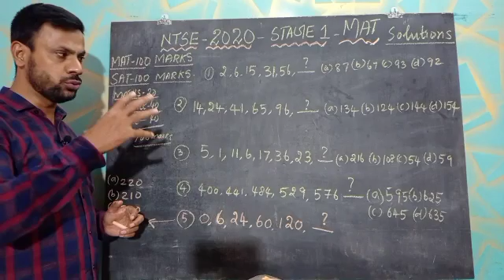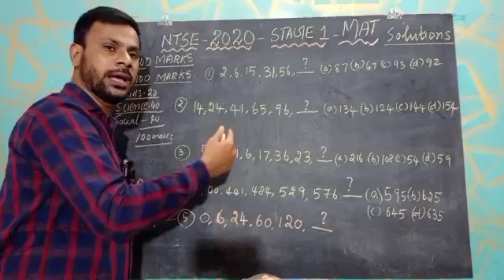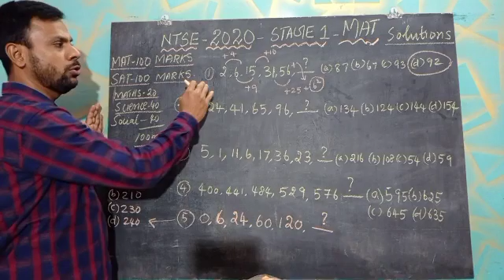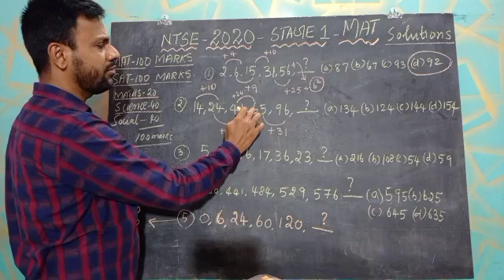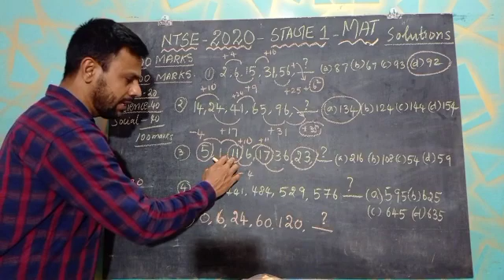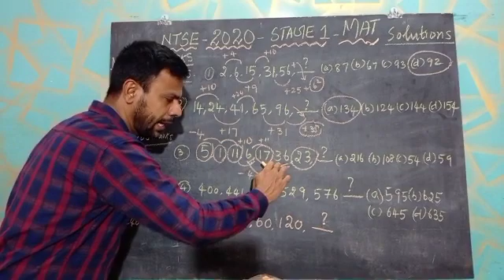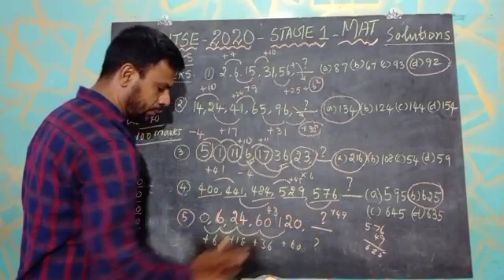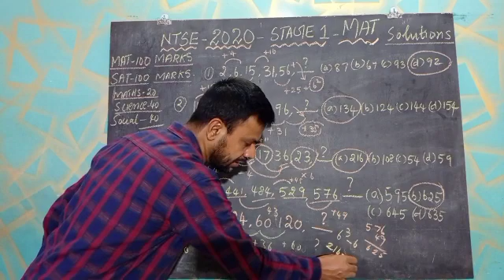NTSE STAGE-1/MAT SOLUTIONS TEACHING VIDEO PART--1/100%USEFUL VIDEO